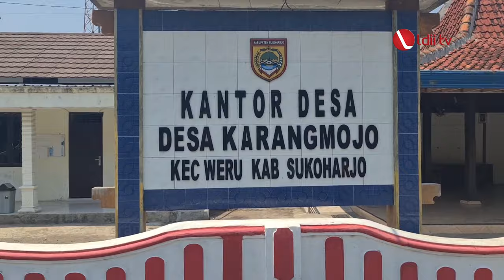LDII TV: DPD LDII Sukoharjo Distribusikan Dua Tangki Air Bersih di Desa Karangmojo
DPD LDII Sukoharjo mendistribusikan dua tangki air bersih kepada warga Desa Karangmojo, Kecamatan Weru, Kabupaten Sukoharjo, Jawa Tengah, yang terdampak kemarau panjang. Pendistribusian air bersih dalam rangka memperingati Hari Sumpah Pemuda dan Road to Rakernas LDII 2023.

Penyerahan bantuan air bersih secara simbolis ini dilakukan oleh Ketua DPD LDII Sukoharjo, H. Dalono Abdul Rosyid kepada Ratno selaku Sekretaris Desa Karangmojo.

Facebook : Lembaga Dakwah Islam Indonesia